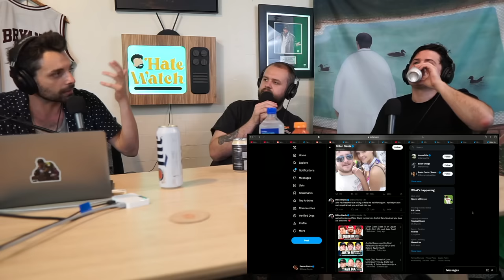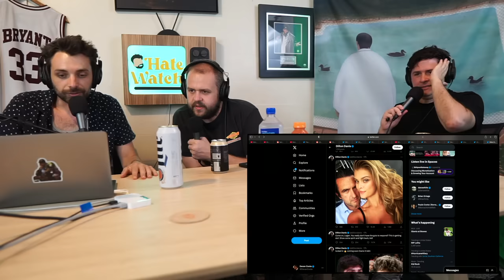#111- Aerial Perversion | Hate Watch with Devan Costa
We got banned from uploading for a week for an arbitrary reason, Logan Paul's fiancé has had sex with everyone on Earth, Bradley Cooper accused of making Leonard Bernstein look like Leonard Bernstein, man caught using his drone to fly into woman's bedroom, guy blames using the n-word on being tired